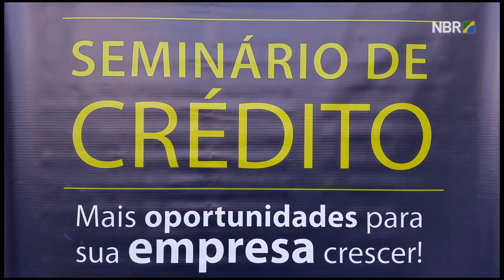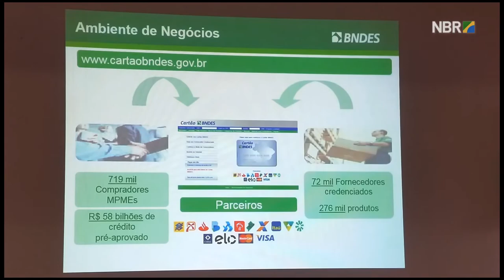BNDES organiza seminário sobre crédito para micro e pequenas empresas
ESPECIAL WEB - 11.05.17: O BNDES e o Sebrae organizaram um seminário sobre crédito voltado para micro e pequenas empresas. As palestras, disponíveis no país inteiro, falam sobre linhas de financiamento, prazos de pagamento, análise cadastral e outras informações relacionadas ao assunto